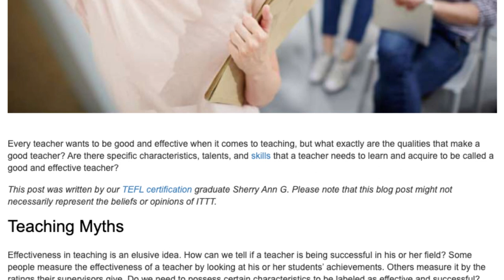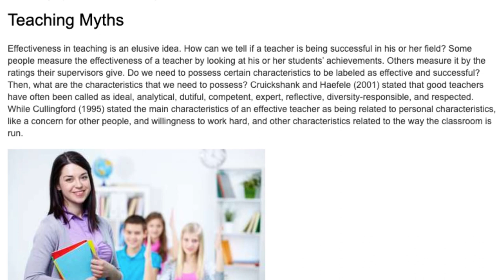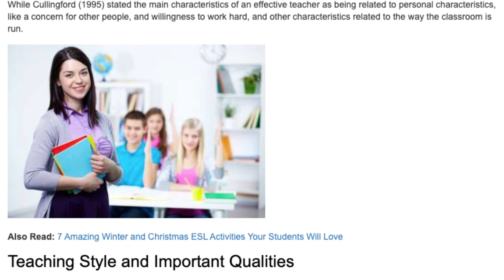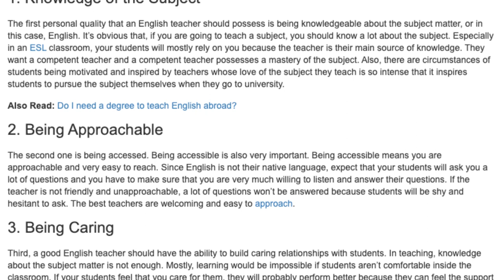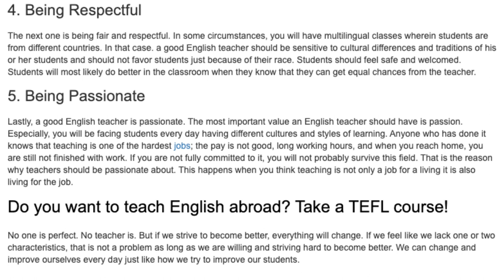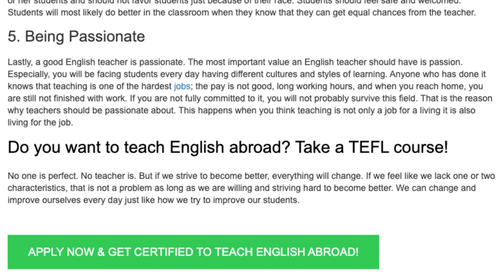Personal Qualities an English Teacher Should Possess | ITTT TEFL BLOG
Every teacher wants to be good and effective when it comes to teaching, but what exactly are the qualities that make a good teacher? Are there specific characteristics, talents, and skills that a teacher needs to learn and acquire to be called a good and effective teacher?